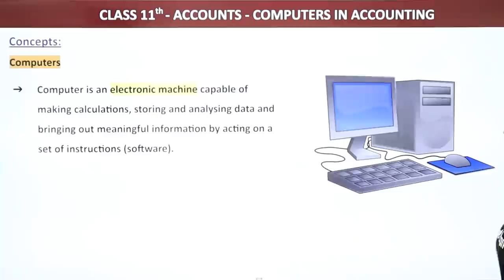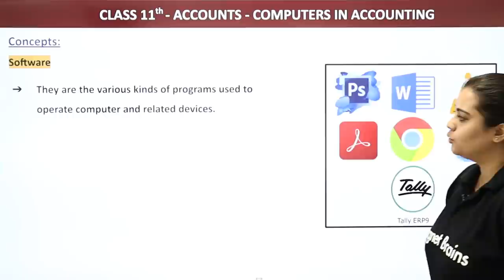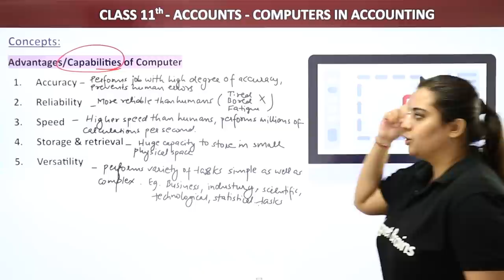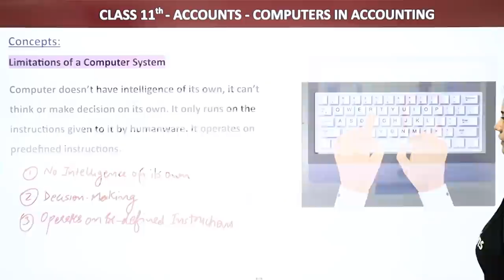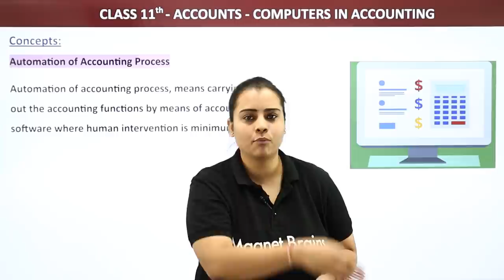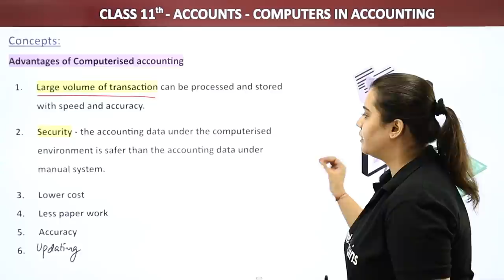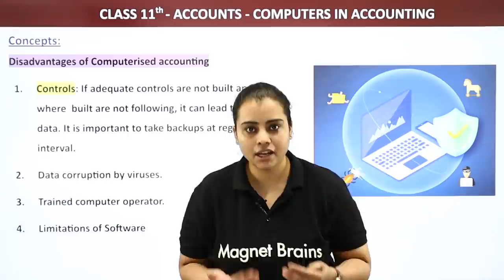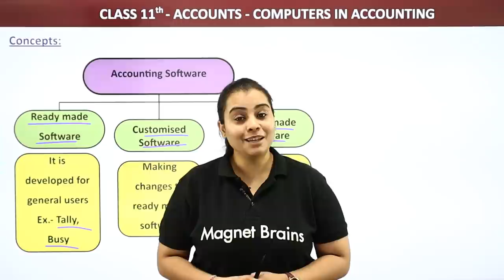Computers in Accounting - Concepts | Class 11 Accounts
✔️ Class:11th
✔️ Subject: Accounts
✔️ Chapter: Computers in Accounting
✔️ Topic Name: Concepts